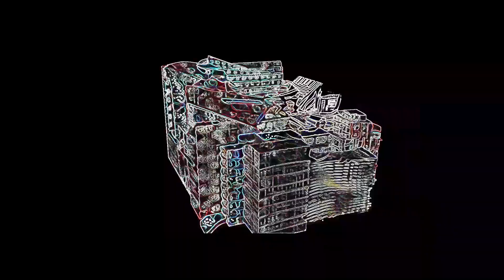Virtual Presence - Fall 2020 Showreel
The Fall studio “A Digital Cocoon: Home as an Ecology of Interactive Media” aims to re-imagine a cybernetic form of domesticity that is fluidly responsive to crises- one that interprets architecture as transient media rather than a vessel that negotiates between violence of nature and the body. In the same way our homes have become vessels of self isolation during the pandemic (as barriers for biological and political violence,) the goal of the studio is to interpret domesticity as a platform for digital interaction in our own terms; one that forms itself around us rather than us accommodating to its platform-based corporate intricacies. The process we will follow requires the students to start with the domestic environment of their own, and then apply techniques of “gamification” to expand the possibilities of the same home in its virtual depiction. As a result, each student will finish the quarter with a video game version of a domestic environment, highly transformed and stylized, rich with media content, one that allows for key interactivities that cater to personal and professional use. In this regard, the home becomes a digital cabinet of curiosities, filled with interactive objects, surfaces and zones that transform, change and respond to multiple functional requirements. It also becomes the ultimate expression of the inhabitants' values, as it no longer needs to conform to its material and aesthetic origins once the transformation is complete.